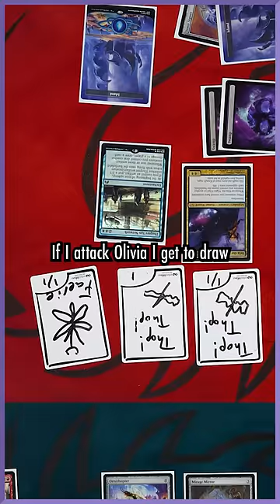Reading The Card Explains The Card | A Magic: The Gathering Comprehension Test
This clip is from a Shuffle Up & Play Episode 20 with Brian Kibler, Olivia, and Gavin Verhey!